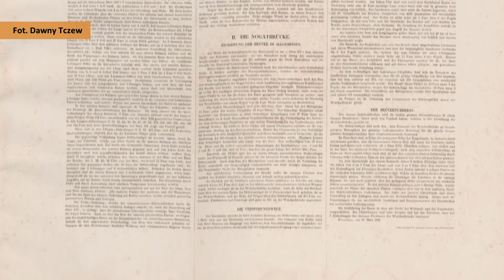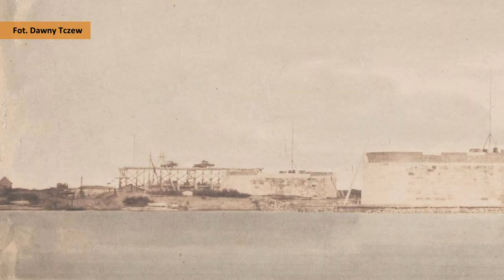Najstarsze widokowe zdjęcie w Polsce - Tv Tetka Tczew HD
Wracamy do tematu niezwykłego odkrycia, jakiego w listopadzie dokonali miłośnicy historii z Dawnego Tczewa. Odnalezione przez nich niemal 170-letnie zdjęcie Mostu Tczewskiego w fazie budowy okazało się nie tylko najstarszym zdjęciem wykonanym w Tczewie, ale najstarszą fotografią widokową w Polsce.